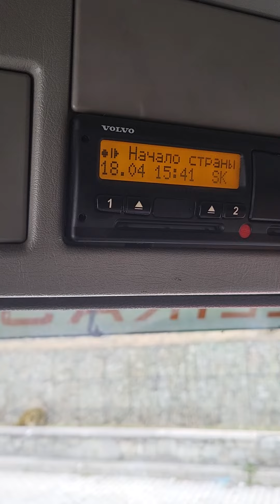🇸🇰 SLOVAKIA 🇸🇰 BORDER BETWEEN SLOVAKIA 🇸🇰 & CZECH REPUBLIC 🇨🇿 49.494476,18.766602